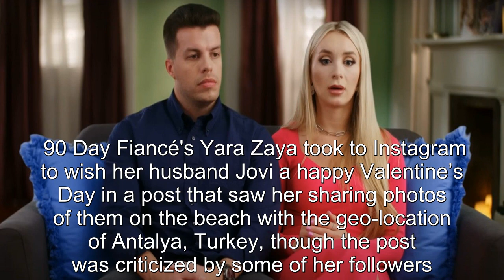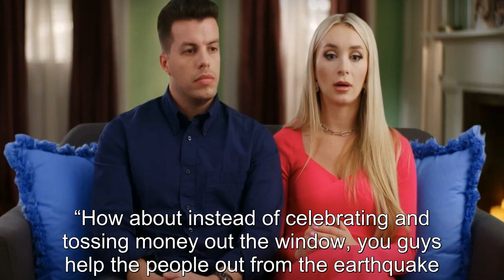90 Day Fiancé: Yara's Valentine's Day Post Slammed As Tone-Deaf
90 Day Fiancé: Yara's Valentine's Day Post Slammed As Tone-Deaf.
90 Day Fiance offers a unique look into the world of international dating and matrimony.